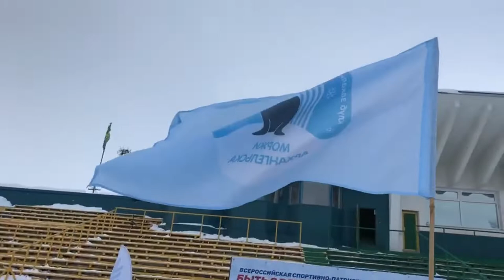Репортаж из Архангельска, Всероссийская акция ЗОЖ от клуба ЯРОПОЛК, город Красногорск, 23.02.2022 г.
Репортаж из Архангельска, Всероссийское обливание холодной водой от клуба ЯРОПОЛК

Около тысячи человек поучаствовали в первом Всероссийском массовом закаливании, которое организовал спортивно-патриотический клуб "ЯРОПОЛК".
В День защитника Отечества Подмосковный Красногорск стал центром уникальной Всероссийской спортивно-патриотической акции «Быть здоровым – это модно 10!».
К этому семейному празднику спорта и здорового образа жизни присоединилось около тысячи человек из семи регионов России. Мероприятие прошло в формате телемоста между участниками акции из Красногорска, Тюмени, Симферополя, Ульяновска, Кургана, Архангельска и Улан-Уде.
Главным событием мероприятия стала уникальна акция — все участники телемоста одновременно опрокинули на себя вёдра с ледяной водой.

Акцию клуба ЯРОПОЛК в Архангельске подержал заместитель губернатора Архангельской области Пивков С.А.

Мероприятие организованно спортивно-патриотическим клубом «ЯРОПОЛК» при поддержке Министерства спорта РФ, а также администрации городского округа Красногорск.